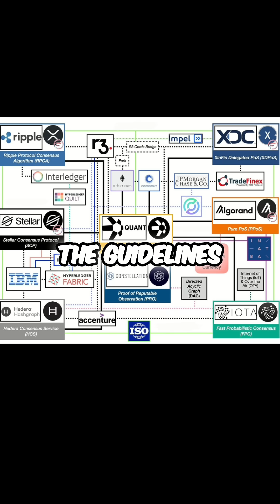ISO 20022 & Crypto: Why Banks Are Secretly Using XRP!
Explore ISO 20022 and its impact on crypto! We delve into compliant cryptocurrencies like XRP, examining Ripple's strategic partnerships and banking adoption. Discover why this international banking standard could revolutionize finance. Research ISO 20022 today!